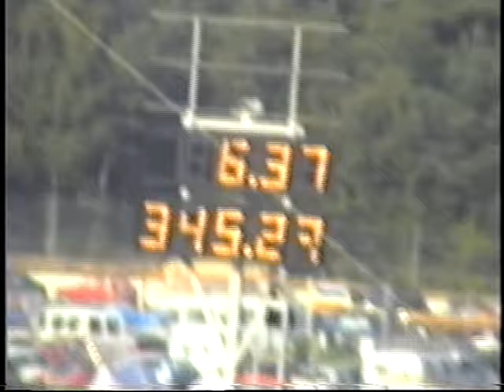1995 Hockenheim Nitro Olympics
Not sure who filmed this at the 1995 European Drag Racing Series, Hockenheim, Germany.